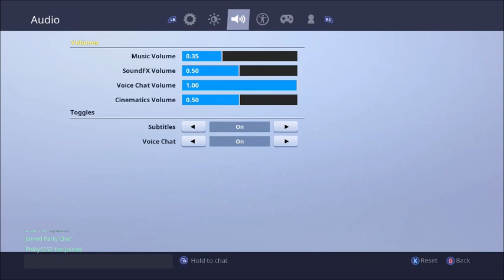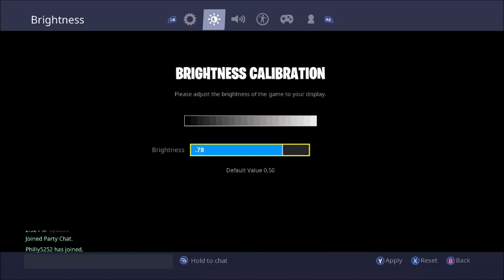BEST DEADZONE + SENSITIVITY For FORTNITE!!(Ps4, Xbox, Pc -Fortnite Battle Royale)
Best Fortnite Controller Sensitivity and Settings (PS4/XBOX Controller Binds Season 7)

These are the best controller settings and sensitivity for anyone on PS4/XBOX! These should help people find the best controller settings and controller binds for claw, and non claw players. These also help with the best settings for people use paddles on their ps4/xbox controller!